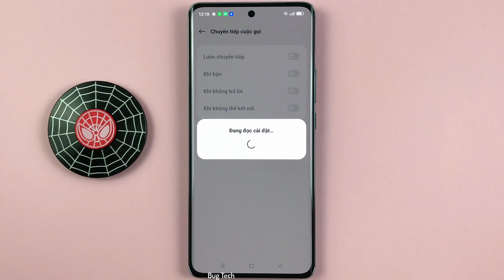Chuyển tiếp cuộc gọi trên OPPO Reno10 5G Android 13